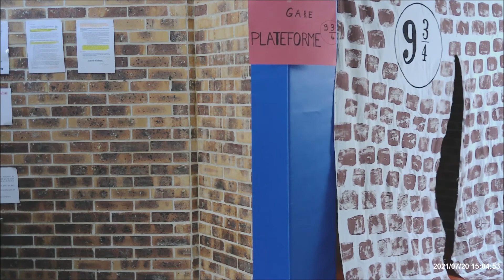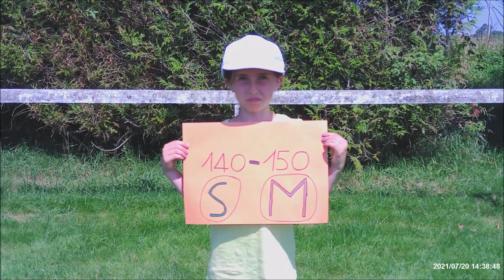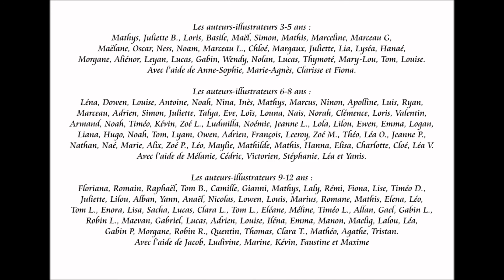Il était une fois...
3 textes, illustrations, livre et 3 petits films réalisés durant les vacances de Juillet 2021, avec l'auteur jeunesse Olivier Leduc des éditions SaperliVpopette, au centre de loisirs de Montebourg - Pôle de proximité de Montebourg - Communauté Agglomération du Cotentin